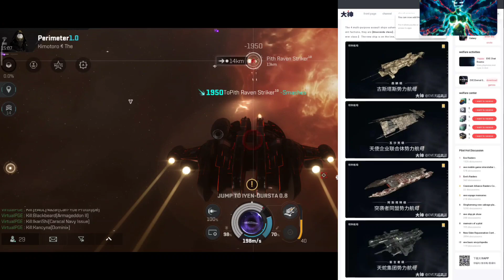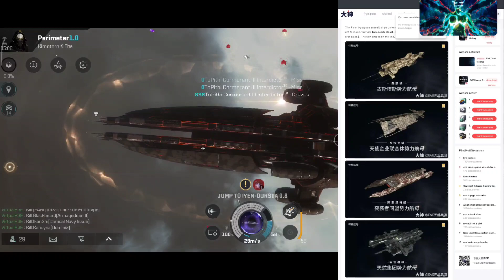EVE Echoes - Big New Update - EMBER SEA ASSAULT - New Faction Carriers Lightweight Ships New Modules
1. Official EVE Sandbox Mobile Game
EVE Echoes exists in a parallel New Eden for players. Developed based on the signature gameplay of EVE Online, players can enjoy an original and authentic EVE experience on mobile devices.
2. A Space Opera that Unfolds Across 8000+ Star Systems
EVE Echoes is a sandbox where players are free to choose their role and playstyle in a vast universe, pursuing whatever they desire in-game, including combat, exploration, industry, trade and more.
3. Create Your Own Sci-Fi Legacy With 100+ Unique Ships
In the magnificent interstellar universe of EVE Echoes, players can fly more than 100 ships and choose unique ship SKINs. The Capsuleers themselves are the primary narrators in their own huge science fiction epic.
4. Join the Galactic War - Empires, Corporations, Conflict
In EVE Echoes, players can establish their own alliances and corporations. EVE Echoes provides an open environment that can support fleet combat with more than 100 people. Fleet up and fight for power, territory and glory!
5. Explore the Universe -Scan, Discover, T trade and Prosper
Seize the opportunity to become a business tycoon by trading and manufacturing in an open, player-driven market. Produce, distribute, trade, and maximize resource use to achieve limitless wealth!